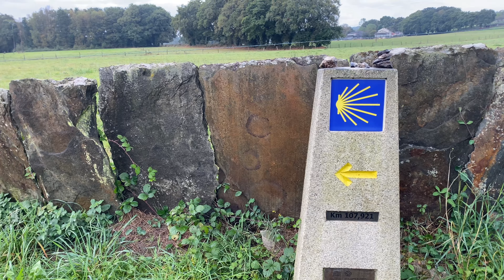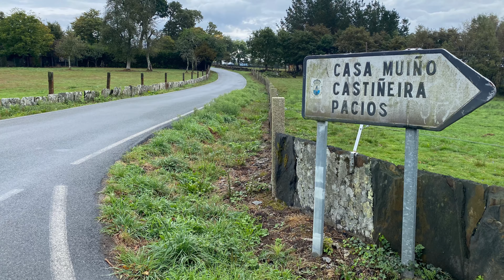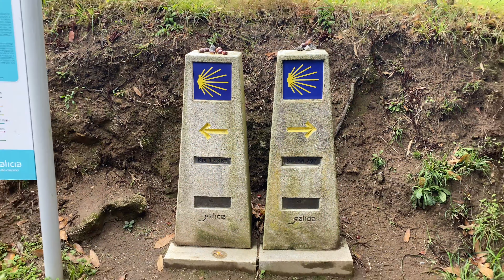Camino del Norte Day 32 2022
Camino del Norte Day 32
Vilalba to Parga
28.8 km

A nice perfect day of walking made easier by the scenery, the wooded paths, the cafe con letche and the company.  We took the road less travelled by turning right at the fork in the road after San Briexo de Parga. This allows us to stay in A Pobra de Parga and shorten our journey approximately 10 km which will allow us to walk into Santiago de Compostella in 4 more walking days. This is what we wanted so we are happy for this shorter route.  Galicia is an explosion of green and continues to be stunning each day.